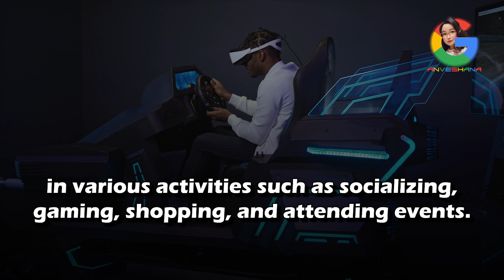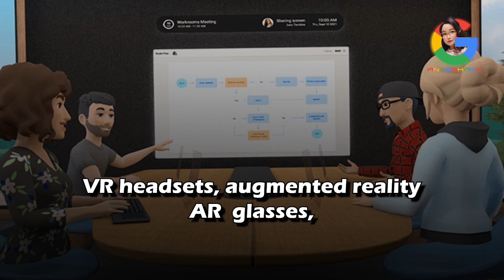Exploring the Metaverse: Dive into Virtual Realities, Digital Worlds, and the Future of Technology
Topic Description :
🚀 Join us as we dive into the fascinating world of the Metaverse! In this video, we explore the emerging virtual universe that's set to revolutionize how we interact, work, and play online. From VR headsets to digital economies, discover the technology and trends shaping the future. 🌐 Whether you're a tech enthusiast or just curious about the Metaverse, this journey will give you insights into the next big thing in digital innovation. 👍🔔

Are you hungry for accurate, timely, and thought-provoking news from around the globe? Look no further than our brand new YouTube channel dedicated to world news. We believe in the power of knowledge and strive to provide you with a comprehensive perspective on the most pressing global events. Stay informed about the latest breaking news, in-depth analyses, and compelling stories that impact our lives on a global scale. But we can't do it without you, the heartbeat of our channel. We encourage you to actively engage with the content, share your insights, and participate in meaningful discussions. Join us on this exciting journey as we embark on a quest for knowledge, understanding, and unity.